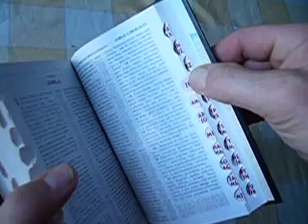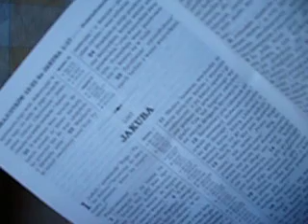forbrothers-eBay_Bi12-xx_wyc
Testemunhas de JeovĂĄ
Jehovini svjedoci
Jehovah's Witnesses
Jehovas vittnen
Basupi ba ga Jehova
Yehova'nÄąn Ĺahitleri
ĐĄĐ˛ŃĐ´ĐşĐ¸ ĐĐłĐžĐ˛Đ¸
Bambangi ya Yehowa
ĹahidĂŞn Yahowa
Dustunyoryon Yehovah
Testes Iehovah
Svedkovia Jehovovi
ĐĐľŃ
ĐžĐ˛Đ¸Đ˝Đ¸ ŃĐ˛ĐľĐ´ĐžŃĐ¸
Jehovah se Getuies
Ř´ŮŮŘŻ ŮŮŮŮ
Testigos de XehovĂĄ
JehovĂĄ Diosan QhanaĂąchirinakapaxa
ĐĄĐ˛Đ¸Đ´ĐľŃĐľĐťĐ¸ŃĐľ Đ˝Đ° ĐĐľŃ
ĐžĐ˛Đ°
Jehovini svjedoci
Testimonis de JehovĂ
Saksi ni Jehova
SvÄdkovĂŠ Jehovovi
Jehovas Vidner
Zeugen Jehovas
ÎÎŹĎĎĎ
ĎÎľĎ ĎÎżĎ
 ÎÎľĎĎÎ˛ÎŹ
Jehovah's Witnesses
Atestantoj de Jehovo
Testigos de JehovĂĄ
Jehoova tunnistajad
Jehobaren Lekukoak
Jehovan todistajat
Jehova Vitni
TĂŠmoins de JĂŠhovah
Testemonis di Jeova
he:×˘×× ××××
Jehovini svjedoci
Jehova TanĂşi
Testes de Jehovah
Vottar JehĂłva
Testimoni di Geova
ă¨ăăăŽč¨źäşş
Jehovos liudytojai
Nga Kaiwhakaatu o Ihowa
ĐĐľŃ
ĐžĐ˛Đ¸Đ˝Đ¸ ŃĐ˛ĐľĐ´ĐžŃĐ¸
ŕ´Żŕ´šŕľŕ´ľ ŕ´¸ŕ´žŕ´ŕľŕ´ˇŕ´żŕ´ŕ´łŕľâ
Jehova's getuigen
Jehovas vitne
Jehovas vitner
Jehovah's Witness
Ĺwiadkowie Jehowy
ĐĄĐ˛Đ¸Đ´ĐľŃĐľĐťĐ¸ ĐĐľĐłĐžĐ˛Ń
NhĂ˘n CháťŠng GiĂŞ-hĂ´-va
čśĺčŻčŚč­äşş
zh-min-nan:IĂ˘-hĂ´-hoa KiĂ n-chĂ¨ng-jĂŽn